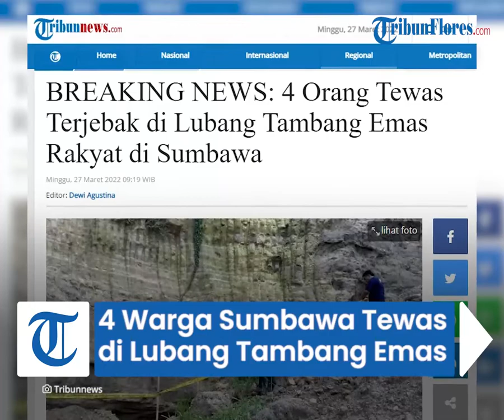4 Warga Sumbawa NTB Tewas saat Terjebak di dalam Lubang Tambang Emas, Diduga Hirup Zat Asam Beracun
Laporan Wartawan TribunLombok.com, Galan Rezki Waskita

TRIBUN-VIDEO.COM - Empat orang warga Dusun Sukamaju, Desa Tangkampulit, Kecamatan Batu Lanteh, Sumbawa, Nusa Tenggara Barat (NTB) tewas di tambang emas rakyat, Sabtu (27/3/2022) dini hari sekitar pukul 00.30 Wita.

Keempat korban diduga tewas lantaran menghirup zat asam beracun dalam lubang galian tambang emas tersebut.

Berdasarkan laporan Badan Penanggulangan Bencana Daerah (BPBD) Kabupaten Sumbawa, sekitar pukul 07.29 Wita (27/3/2022) baru dua orang yang sudah dievakuasi.

Mereka adalah Jasaruddin dan Relly.

Pada pukul 08.13 Wita, Kepala Pelaksana BPBD Sumbawa M Nurhidayat melaporkan semua korban sudah dievakuasi.

Dua orang terakhir yang dievakuasi yakni Mustafa dan Dianto.